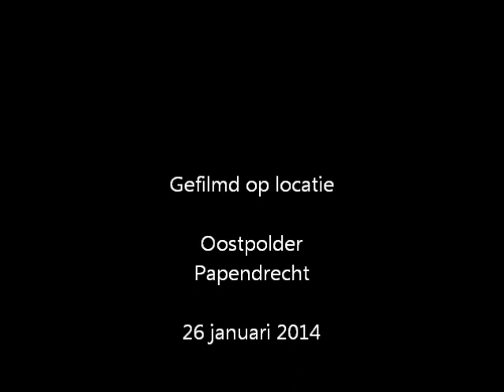Zondagse wandeling januari 2014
Na een lange tijd weer wandelen buiten